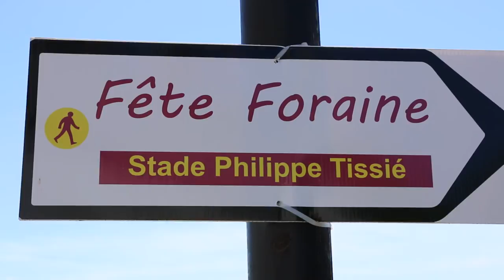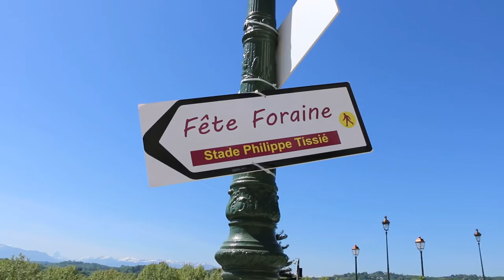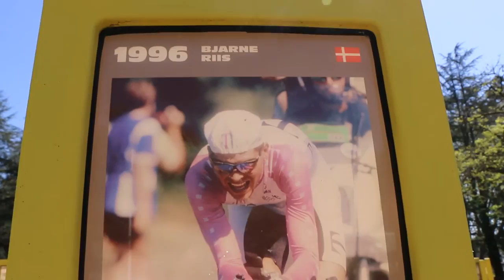FETE FORAINE DE PAU : BALADE AUTOUR DU STADE TISSIE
Video balade autour de la Fête foraine de Pau 2017.